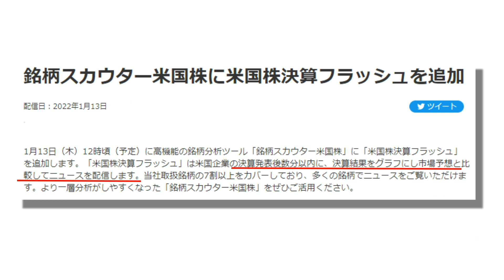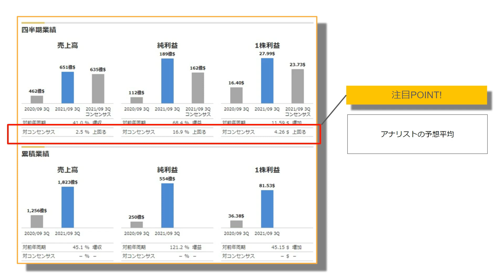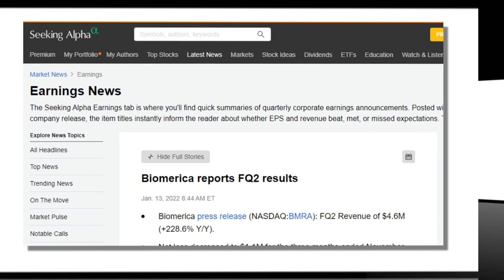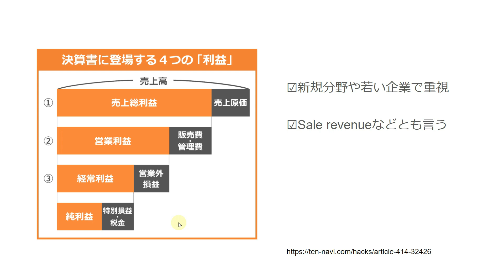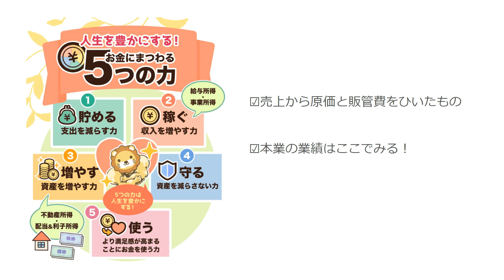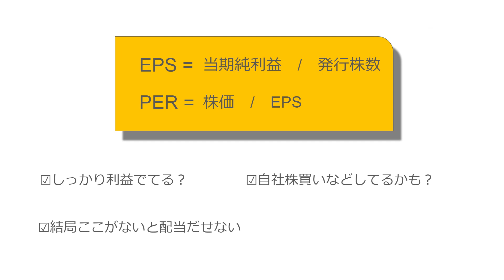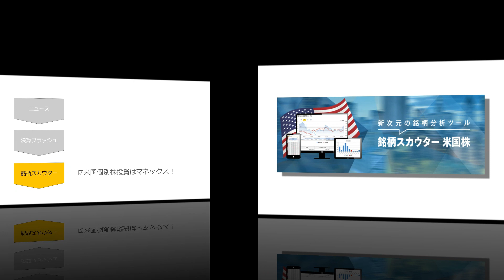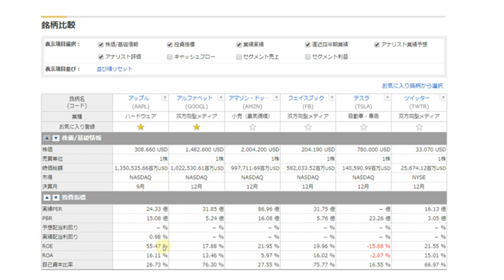【楽天証券・SBI証券よりも…】マネックス証券！【米国株スカウター凄すぎ！】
今回はマネックス証券のスカウターに関する紹介です。
決算速報がグラフ付きで出るのは最高です♪
皆さんのメイン証券口座はどこですか？

WATは・・・

個別株：SBI証券
投資信託など積立：楽天証券

今後は、マネックス証券やサクソバンク証券もうまく活用していきたいです。

◆◆◆◆関連動画◆◆◆◆◆◆◆◆

◆◆◆◆再生リスト◆◆◆◆◆◆◆◆◆

・米国株と積立投資、投資信託をメインに！
・iDeCoも開始しました！

このチャンネルではSPYDやVYM、VIG・・・・
そして人気のQYLDやレバナスなどの情報を発信中！